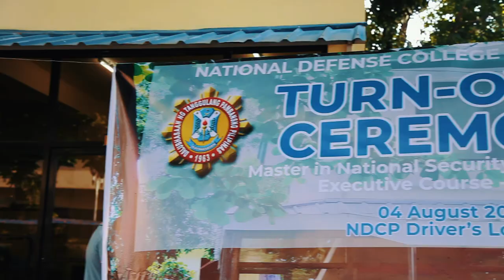MNSA EC 01 Matatag Class 2021 Highlights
National Defense College of the Philippines' (NDCP)